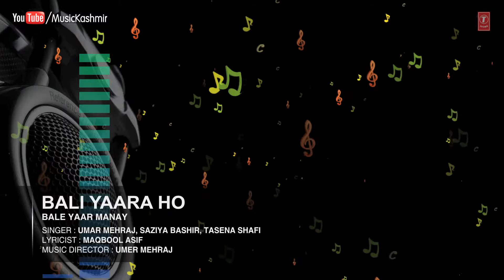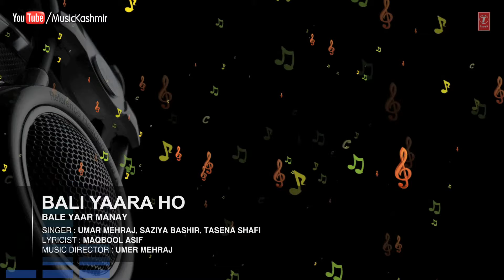Official : Bali Yaara Ho Full (HD) Song | T-Series Kashmiri Music | Saziya Bashir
Song : BALI YAARA HO
Singers : UMAR MEHRAJ, SAZIYA BASHIR, TASENA SHAFI
Album : BALE YAAR MANAY
Music Director : UMER MEHRAJ
Lyricist : MAQBOOL ASIF
Record Label : MTI Films